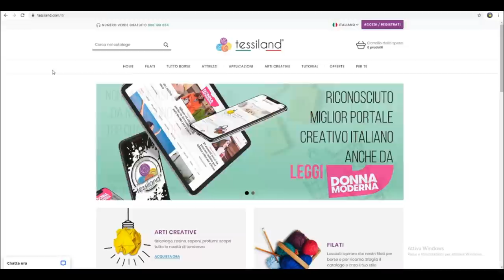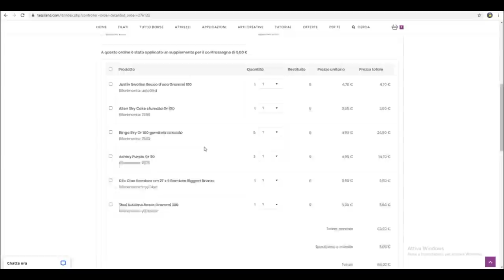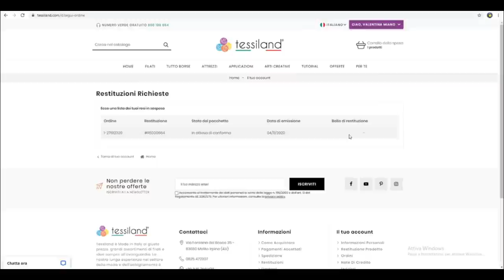Tessiland CondiVision 20 - Uncinetto facile DIY Crochet Knit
Nuovi spunti creativi dai post dal 12 al 18 ottobre sulla pagina ufficiale di Facebook di Tessiland che puoi visitare in un click
𝗖𝗿𝗼𝗻𝗶𝘀𝘁𝗼𝗿𝗶𝗮 𝗱𝗲𝗹𝗹𝗮 𝗽𝘂𝗻𝘁𝗮𝘁𝗮:
🔵-𝗣𝗿𝗶𝗺𝗮 𝗰𝗿𝗲𝗮𝘇𝗶𝗼𝗻𝗲:
Maria Rita Fichera ci mostra il suo Poncho inspirato ad un tutorial della Fata Tuttofare e realizzato con il filato Chuck:
👇𝐅𝐢𝐥𝐚𝐭𝐨 CHUCK 𝐓𝐞𝐬𝐬𝐢𝐥𝐚𝐧𝐝®👇
✅Euro 1,90
✅100% Acrilico
✅Grammi 100
✅Lunghezza 440 mt
✅Ferri 2,5-3 Uncinetto2-2,5
🔵 -𝘀𝗲𝗰𝗼𝗻𝗱𝗮 𝗰𝗿𝗲𝗮𝘇𝗶𝗼𝗻𝗲:
Donatella Buranello con un graditissimo contributo AUDIO ci descrive il suo progetto ispirato a più di un tutorial della Fata Tuttofare e con il morbidissimo CELINE:
👇𝐅𝐢𝐥𝐚𝐭𝐨 CELINE 𝐓𝐞𝐬𝐬𝐢𝐥𝐚𝐧𝐝®👇
✅Euro 3,20
✅60% Merinos Irrestringibile 40% Acrilico Top Quality.
✅Grammi 100
✅Lunghezza 150 mt
✅Ferri 6,5-7,5 Uncinetto 6
🔵-𝘁𝗲𝗿𝘇𝗮 𝗰𝗿𝗲𝗮𝘇𝗶𝗼𝗻𝗲:
Jasmina Ilic ci ha inviato il suo graditissimo messaggino AUDIO dove ci ha descritto il suo progetto realizzato con la fettuccia King e un Tutorial della Fata Tuttofare...scopri di più:👇
👇𝗙𝗶𝗹𝗮𝘁𝗼 King 𝗧𝗲𝘀𝘀𝗶𝗹𝗮𝗻𝗱®👇
✅Euro 7,60
✅60% Cotone 40% Acrilico
✅Grammi 250
✅Lunghezza Metri 500 ca
✅Ferri 6-8 Uncinetto 5-7
Approfondimento:
Parliamo un po' di un prodotto richiestissimo:

👇𝐅𝐢𝐥𝐚𝐭𝐨 CELINE LUX 𝐓𝐞𝐬𝐬𝐢𝐥𝐚𝐧𝐝®👇
✅Euro 3,80
✅57% Merinos Irrestringile 40% Acrilico Top Quality 3% Fibra Metallica
✅Grammi 100
✅Lunghezza 150 mt
Novità:
Un nuovo filato arrivato il RINGO!...scopri i dettagli vedendo questo

👇𝐅𝐢𝐥𝐚𝐭𝐨 RINGO 𝐓𝐞𝐬𝐬𝐢𝐥𝐚𝐧𝐝®👇
✅Euro 4,90
✅50%Lana 50%Acrilico
✅Grammi 100
✅Lunghezza metri 270 ca
✅Ferri 4-5 Uncinetto 3.5-4.5
⏱️ TIMESTAMPS ⏱️
00:00 -Intro: di cosa ci parlerà oggi Valentina?
01:08 -Il poncho di Maria Rita
03:57 -Il cappottino di Donatella Buranello, raccontato LIVE AUDIO
07:52 -Approfondimento: IL CELINE LUX
13:43 -Assistenza: impariamo la procedura di RESO
19:14 -Jasmina Ilic e il suo cardigan CHIC raccontato LIVE AUDIO
22:10 -Ecco un nuovo arrivo...e appuntamento a...
𝗦𝗰𝗼𝗽𝗿𝗶 𝗶 𝗻𝗼𝘀𝘁𝗿𝗶 𝘀𝗲𝗿𝘃𝗶𝘇𝗶:
📦Packaging eco-sostenibile
🛒Ordini telefonici
🔴Pagamenti possibili:
•💳Carta di credito
•🏦Bonifico bancario